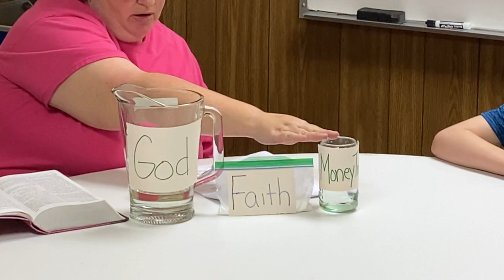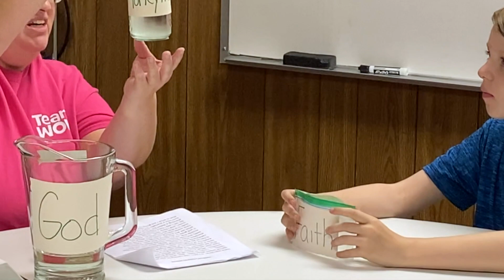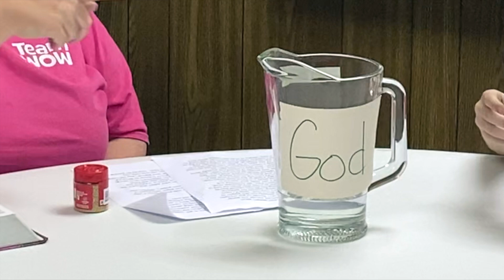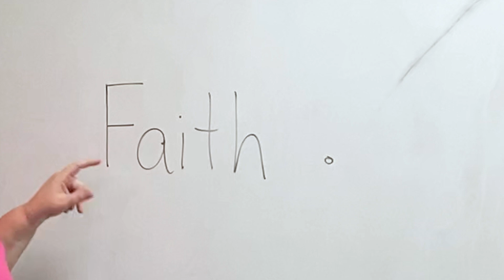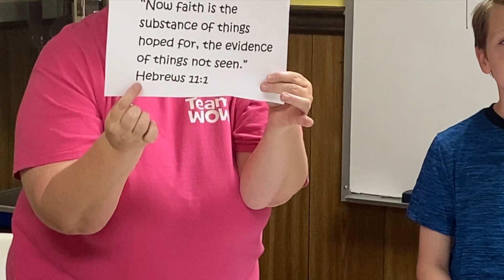Childrens Church With Mrs. Lisa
April 26, 2020 | Kids